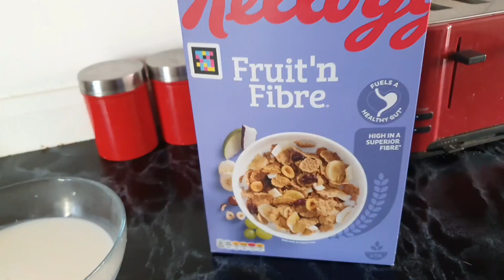Vlogmas day 20